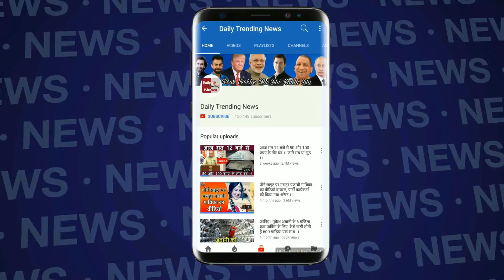JIO करेगा 10,000 करोड़ रुपये का निवेश: दिलाएगा नौकरियों के भी मौके!!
Edited By -- jaishree